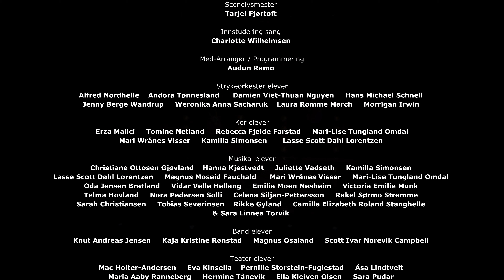Kulturskolens Promofilm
Kos deg med dette fyrverkeriet av en promoteringsfilm! Knuden - The Musical viser kulturskolen i Kristiansand sine ulike fagtilbud og bredde.
Samuel Balsnes og Tora Skogvoll Brostrøm spiller hovedrollene. Det er vår egen dyktige lærer Guttorm Strande Syrrist som har skrevet teksten. Ola Røyseland har regi. Tusen takk til alle medvirkende foran og bak kamera!